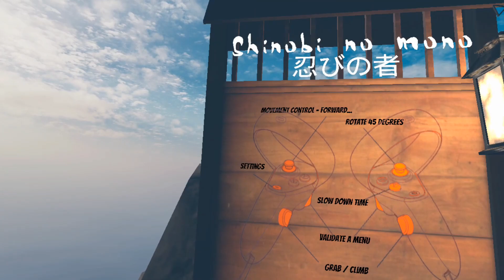Shinobi no mono - VR Samurai Game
The VR game is about being a samurai invading a village. It was pretty fun.